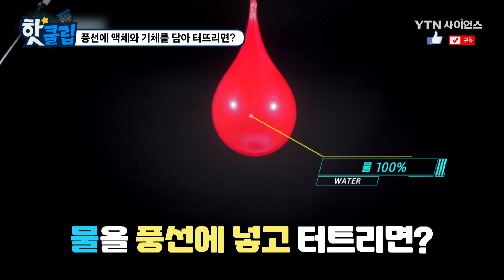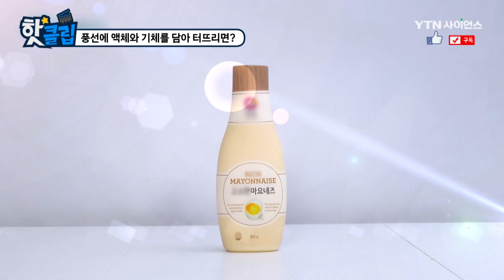풍선에 액체와 기체를 담아 터뜨리면? / YTN 사이언스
풍선에 물, 세제, 등을 담아 터뜨리면 어떨까?
물이나 기름, 세제 등을 담은 풍선이
터질 때의 장면을 담았다.
그리고 연기를 풍선에 담아 터뜨리면?
함께 초고속 카메라로 이 장면들을 살펴본다.